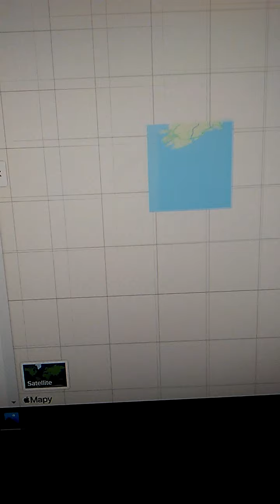Direct Energy Weapon hit/heat Bialorus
Jak widac masy powietrza wychodza z rejonu cernu przez niemcy, polske, koncentrujac sie na bialorusi